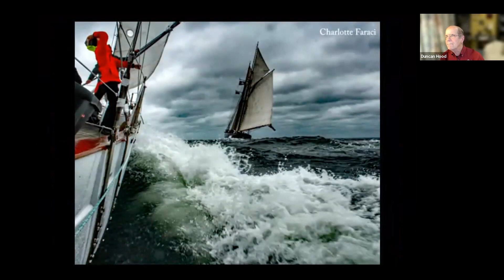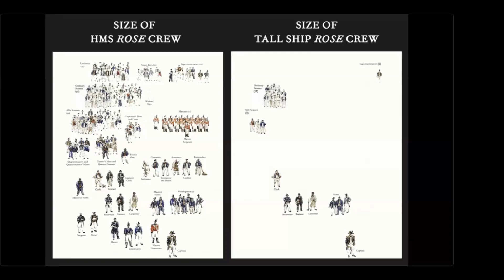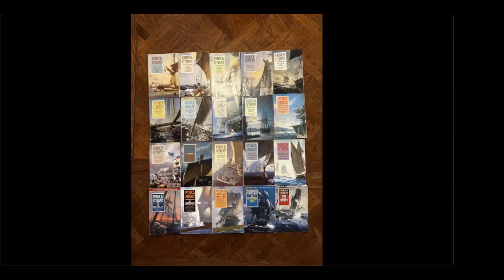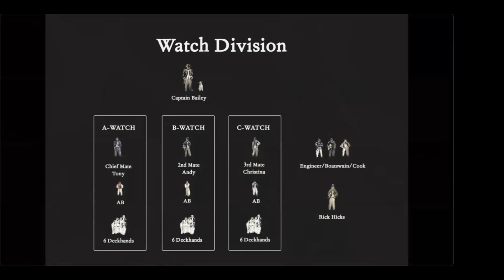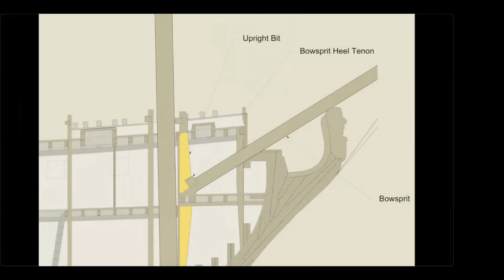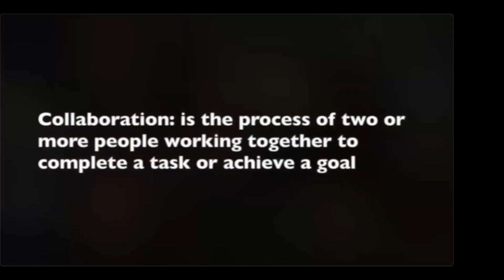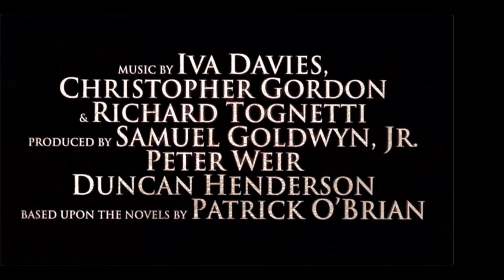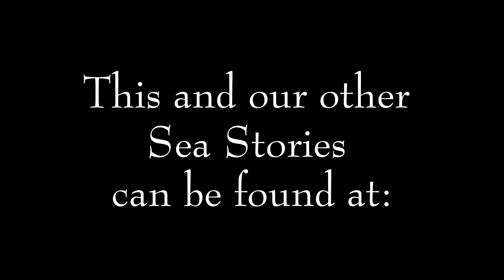All Hands on Deck with Will Sofrin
In the late 1990s, Patrick O'Brian's beloved, massively bestselling historical novel series was destined for film. With director Peter Weir and stars Russell Crowe and Paul Bettany signed on for Master and Commander: The Far Side of the World, there was only one problem: The Rose, the replica eighteenth-century warship that filmmakers bought for the production, was in Newport, RI, two oceans and thousands of miles away from Hollywood.

Enter a ragtag crew of thirty oddballs and tall-ship fanatics, including author Will Sofrin, at the time a twenty-one-year-old wooden boat builder and yacht racer looking for some direction in his life. Together, the crew embarked on and epic adventure, racing a ticking clock, fighting against Mother Nature, and occasionally each other, to deliver the Rose, hopefully in one piece.

This webinar is about that delivery; a story of reinvention, hard work on the high seas, love, and of survival.